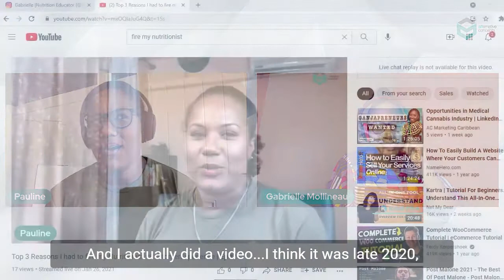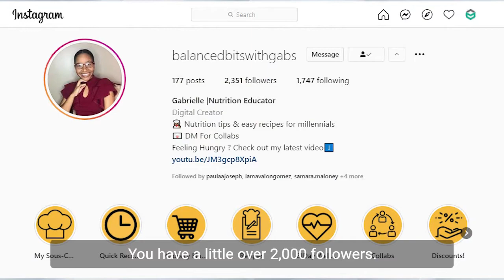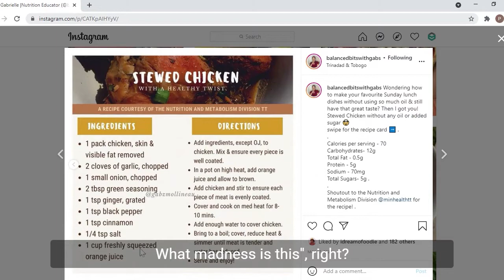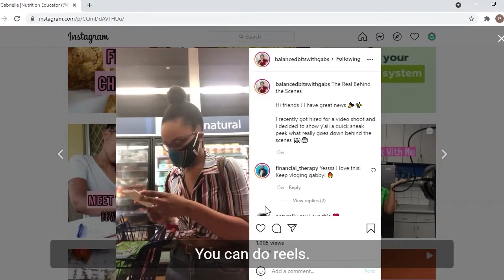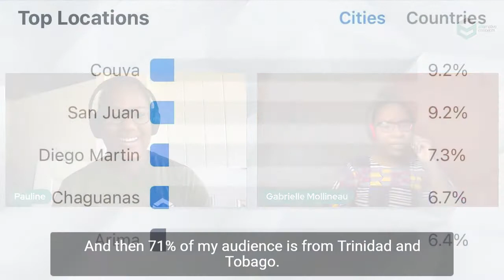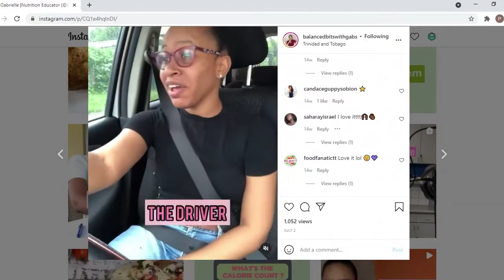Can Health Influencers Make Money in the Caribbean?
Diet culture, weight loss and eating disorders are trending conversations online. Humans have a massive obsession with food, hence the space for qualified educators to help us with maintaining a healthy relationship with food. Pauline sits with Nutrition Educator, Gabrielle Mollineau to discuss how she uses her platform to educate her audience about health via her unique content such as how to make stew chicken from orange juice. Yes, you read that right!
Ms. Gabrielle Mollineau is a Nutrition Educator, Health Education Blogger, and Content Creator on Instagram and YouTube. Her love for food came as a young child while admiring her great aunt cooking in her kitchen. Due to a sudden family health emergency in 2012, she quickly learned how the food we cook and eat, can easily affect our health. She then attended the University of the West Indies, St. Augustine Campus in 2018, graduating with her B.Sc. in Nutritional Sciences and Agricultural Technology with First Class Honours.

She has worked alongside companies such as Nestle Anglo-Dutch Caribbean and the Ministry of Health TT in delivering nutrition education lectures and live healthy food demonstrations at various schools, workplaces, clinics, and health fairs across Trinidad and Tobago.

After noticing the high volume of misinformation on social media when it pertains to health, she started her own blog “Balanced Bits with Gabs.” The blog features various nutrition topics, quick tips we can utilize in the kitchen while her YouTube channel showcases healthy twists on traditional Caribbean recipes. Gabrielle knows the change she’d like to see, and she is simply doing her part!